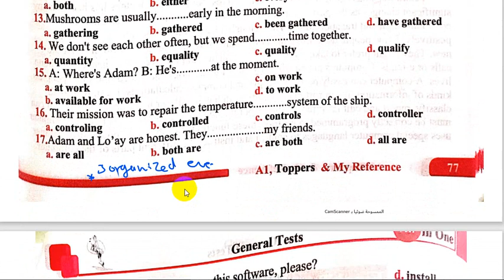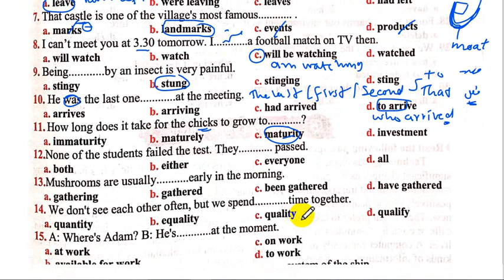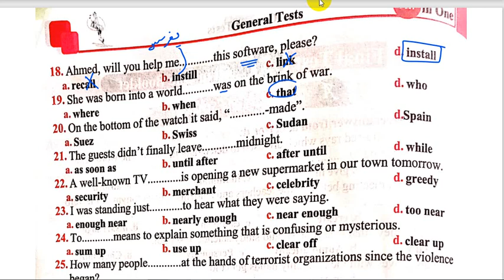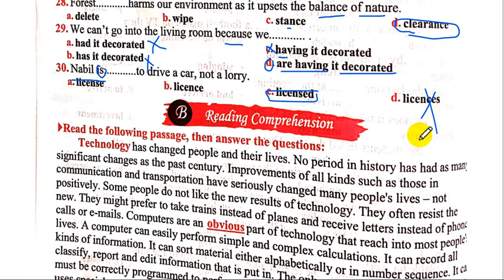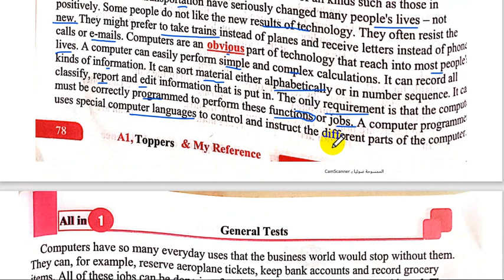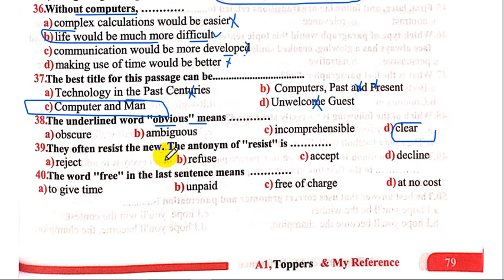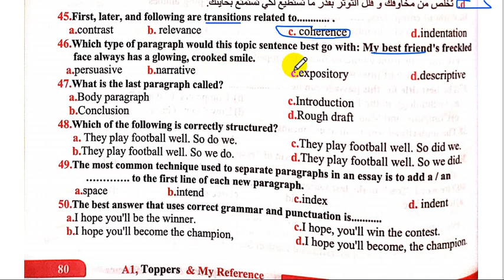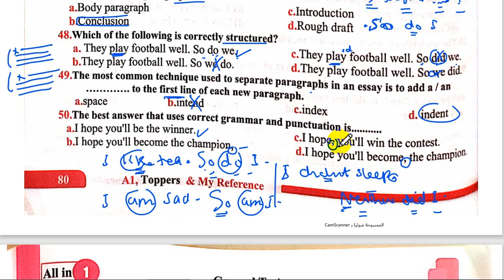الامتحان الخامس الشامل| All in One Booklet